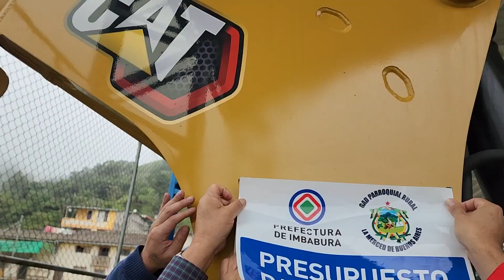Prefectura entrega maquinaria a los GADS parroquiales con Presupuesto Participativo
Trabajo conjunto de los GADS parroquiales con la Prefectura de Imbabura para mejorar la vialidad de la provincia